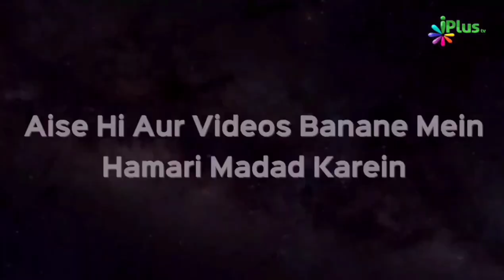Roza Rakhne Se Pahle Ye 2 Tarah Ki Niyati Karni Hai | Shaikh Sarfaraz Faizi | iPlus TV